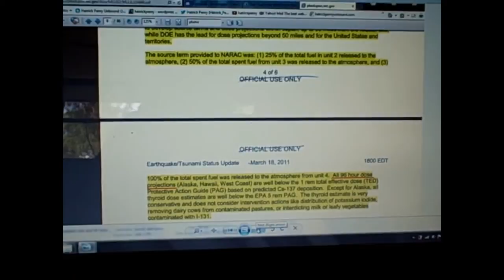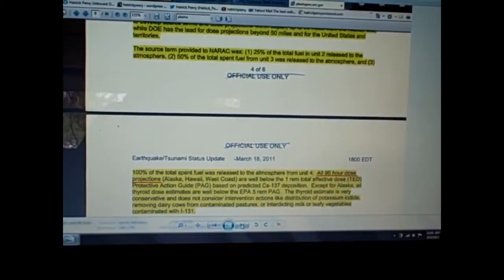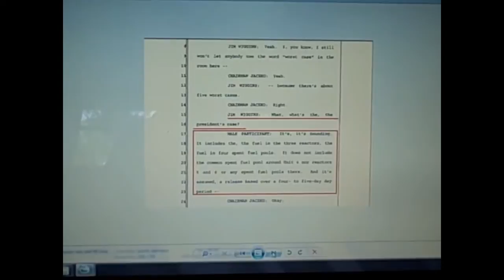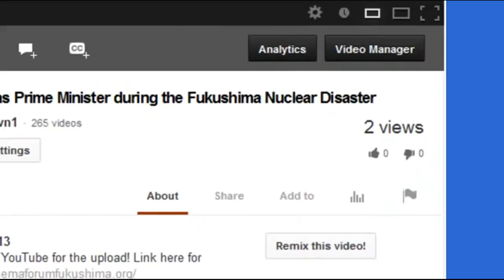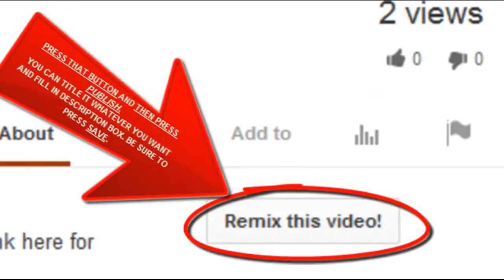"Harmless" levels of Radiation based on Intentionally Flawed Modeling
My source, MsMilkytheclown1

"Harmless" levels of radiation in the U.S. were based on short duration source terms (sources of radiation) of 4-5 days. In the NRC FOIA documents pertaining to Fukushima, there is evidence that our government, the NRC, the DOE and others, knew that emanations were ongoing (and still are to this day) 18+ days after the initial catastrophe.

Also to note, there is never any mention of plutonium in any modeling or discussion of it's effects even though we are told that Unit #3 was a MOX laden reactor. Cesium and Iodine have short half-lives of 30 years and 8.2 years respectively. Plutonium Pu-249 has a half life of 24,000 years.

Radioactive Decay and Half-Life
 Radioactive decay is the disintegration of an unstable atom with an accompanying emission of radiation. As a radioisotope atom decays to a more stable atom, it emits radiation only once. To change from an unstable atom to a completely stable atom may require several disintegration steps and radiation will be given off at each step. However, once the atom reaches a stable configuration, no more radiation is given off. For this reason, radioactive sources become weaker with time. As more and more unstable atoms become stable atoms, less radiation is produced and eventually the material will become non-radioactive.

The decay of radioactive elements occurs at a fixed rate. The half-life of a radioisotope is the time required for one half of the amount of unstable material to degrade into a more stable material. For example, a source will have an intensity of 100% when new. At one half-life, its intensity will be cut to 50% of the original intensity. At two half-lives, it will have an intensity of 25% of a new source. After ten half-lives, less than one-thousandth of the original activity will remain. Although the half-life pattern is the same for every radioisotope, the length of a half-life is different. For example, Co-60 has a half-life of about 5 years while Ir-192 has a half-life of about 74 days.

Here's my playlist of over 30 Hours of Plume-Gate videos. (Proof the NRC and MANY other government agencies Covered up the Radioactive Plume and effects from Fukushima)